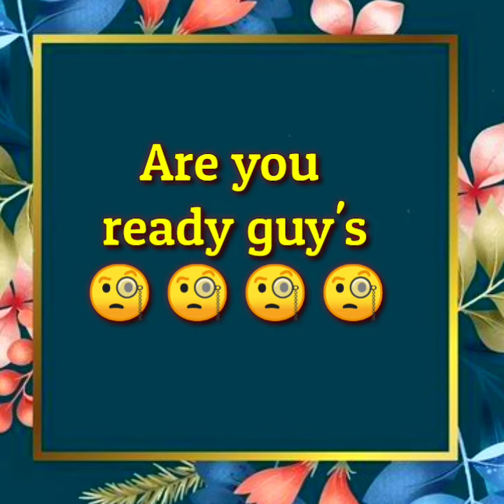Bridal girls Vs Normal girls 💁‍♀️😍👱🏼‍♀️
Bridal girls life vs normal girls life 🥰 bridal dress vs normal dress👗🤩